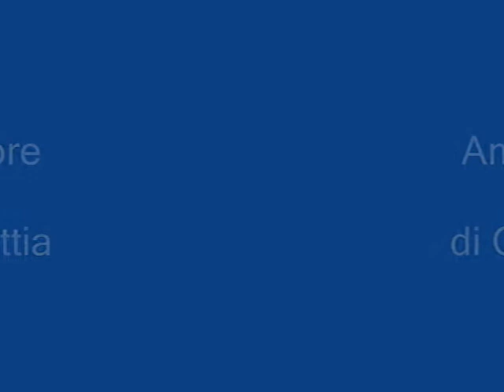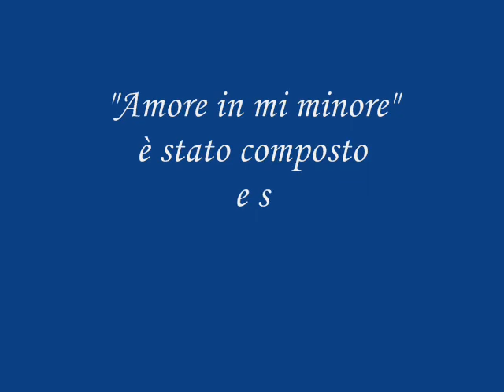Amore in mi minore.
Musiche composte ed eseguite dall'autore. Tonino Di Mattia.